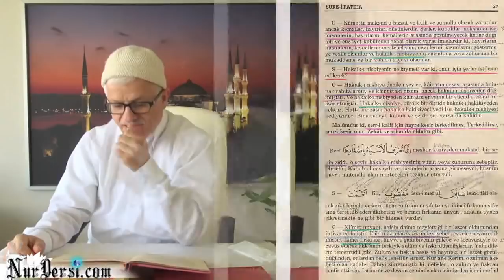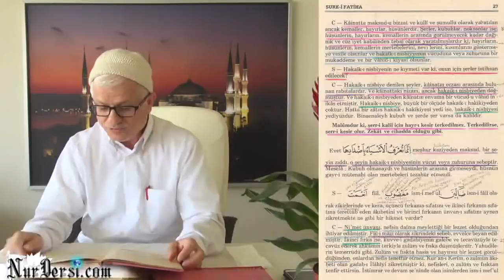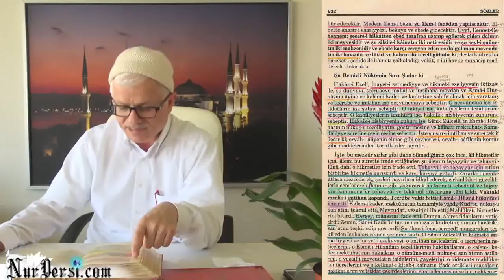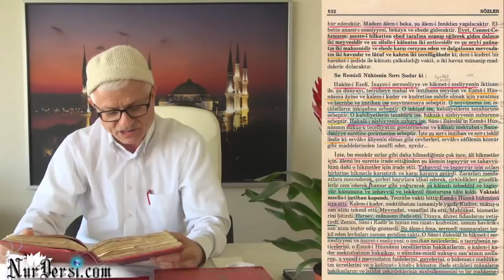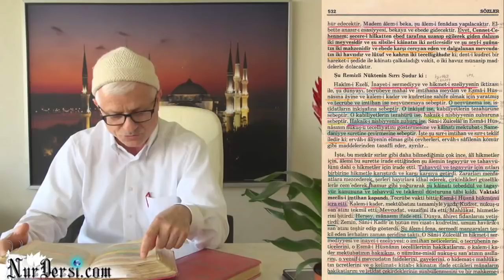Hakaik-ı Nisbiye- KADER -Sırr-ı İmtihan